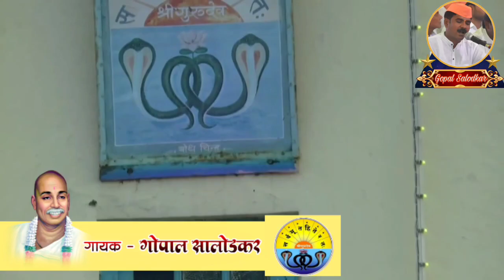संत मायबाप ऐका माझी हाक | Sant Maaybaap Aika Mazi | Gopal Salodkar | गोपाल_सालोडकर। श्रद्धांजली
राष्ट्रसंत श्री तुकडोजी महाराज यांच्या 52 व्या पुण्यतिथी महोत्सवातील भजन
अभंग - संत माय बाप ऐका माझी हाक(Sant Maaybaap Aika Mazi Haak)
रचना - राष्ट्रसंत श्री तुकडोजी महाराज
गायक - गोपाल सालोडकर

Resp Sir(Youtube team/Adsense team),

    Audio in this video has been recorded separately and then added to the video to provide minute details to the viewers which were not possible from the original source...

I(Gopal Salodkar) am featured in this video...

The video content is taken from Shree Gurudev Tv Youtube channel and I have done immense hard work to add important educational value along with separate recorded audio to make it more fascinating and interesting for the viewers...

I have gone through adsense reuse content policies and worked accordingly...
So kindly consider this video for monetization...

Regards.